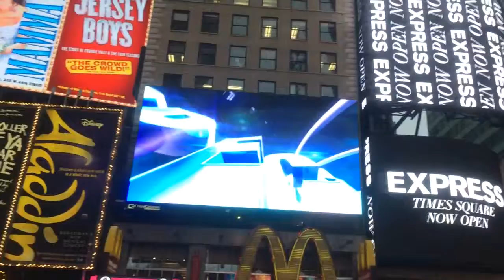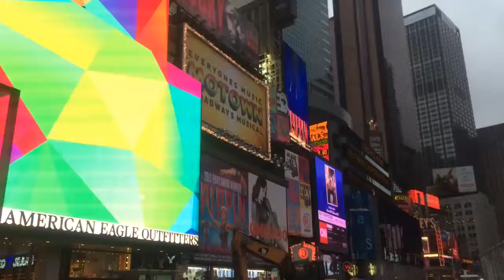New york new york